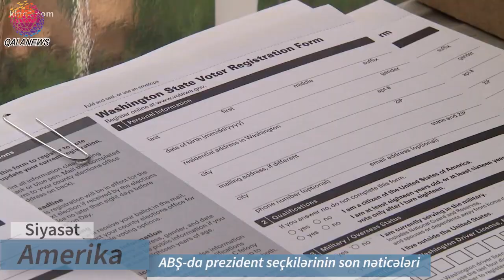ABŞ-da prezident seçkilərinin son nəticələri